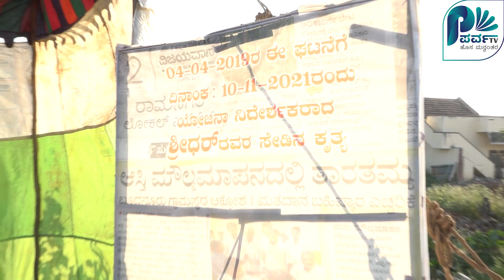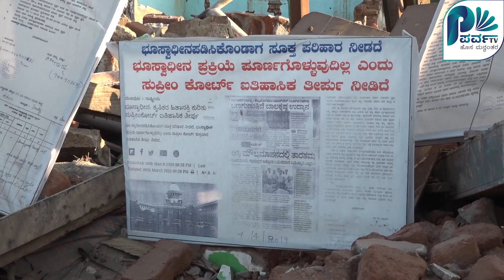ಹೈವೇ ಪರಿಹಾರ ತಾರತಮ್ಯಕ್ಕೆ ವಕೀಲ ಸೆಡ್ಡು | Parva Tv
ಬೆಂಗಳೂರು-ಮೈಸೂರು ದಶಪಥ ಕಾಮಗಾರಿಗೆ ನ್ಯಾಯಯುತ ಪರಿಹಾರ‌ ನೀಡದೇ ಅಕ್ರಮವಾಗಿ ಮನೆ ಕೆಡವಿದ  ಅಧಿಕಾರಿ, ಜನಪ್ರತಿನಿಧಿಗಳ ವಿರುದ್ದ ಜಾಗ ಬಿಡದೇ ತಿಂಗಳಿಂದ ಧರಣಿ

ಪರ್ವಟಿವಿ ಸುದ್ದಿ ಸಂಚಾರ

Welcome to Parva Tv, A new initiative Mandya news channel with a motive of showing you the truth behind all the lies.
Team Parva Tv.

Chief Editor  - Vageesh Chandra Guru.

News Editor - Madarahalli Raju

D.O.P  - B.S Dayanand

Marketing Head - B.K Sathish ( BUSA )

Graphic Designer - Anil Raj